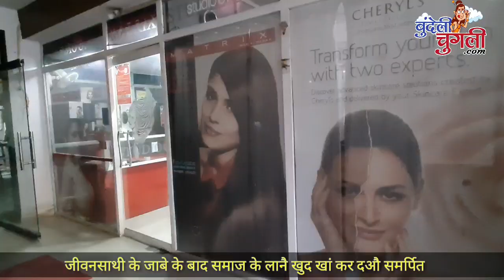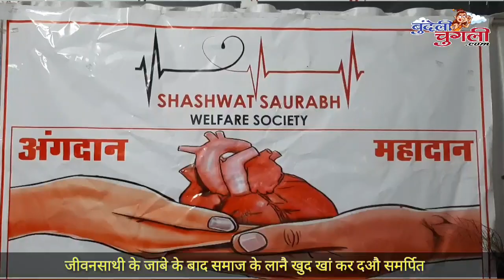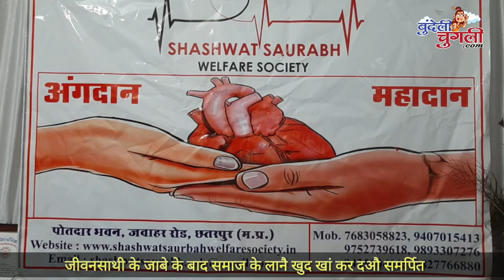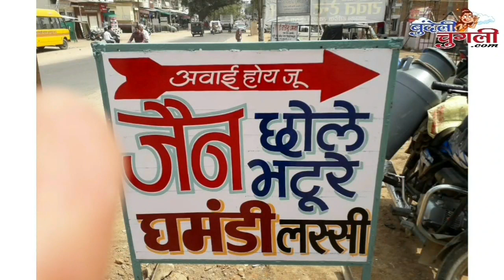जीवनसाथी के जाबे के बाद समाज के लानै खुद खां कर दऔ समर्पित